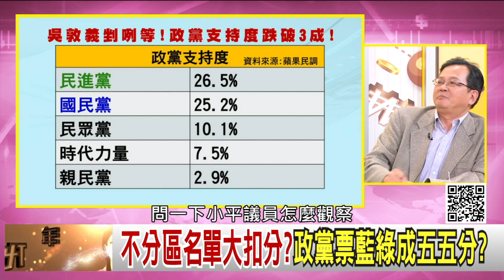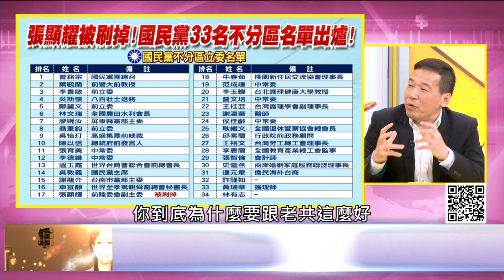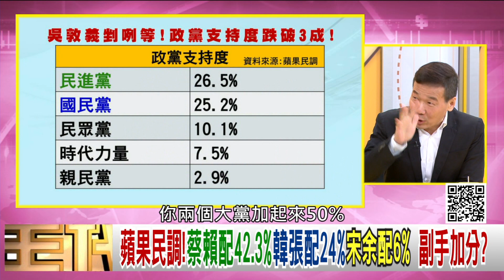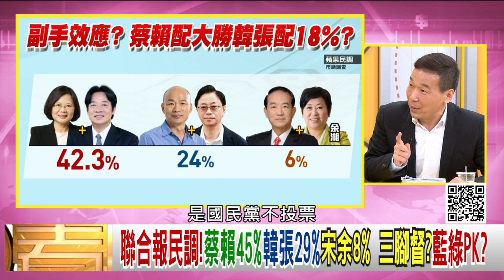精彩片段》鍾小平：最壞的結果是塵歸塵土歸土...【年代向錢看】191118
瀏覽【年代電視】官網：
下載【年代電視】APP：
iOS平台：